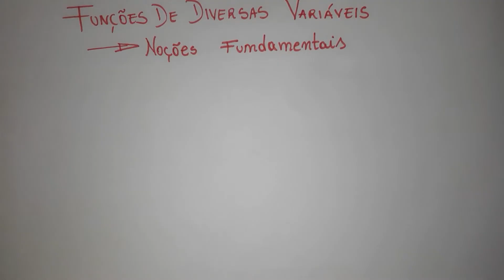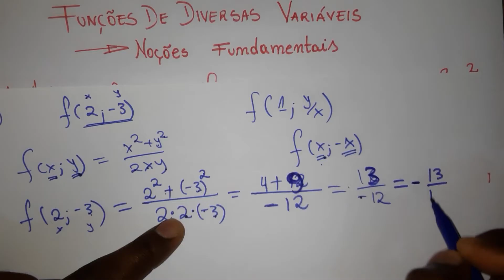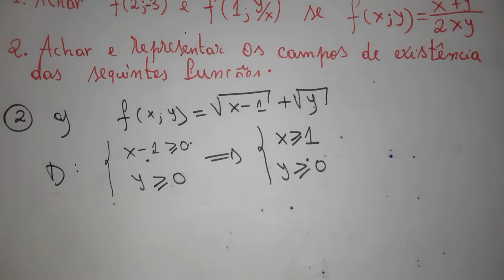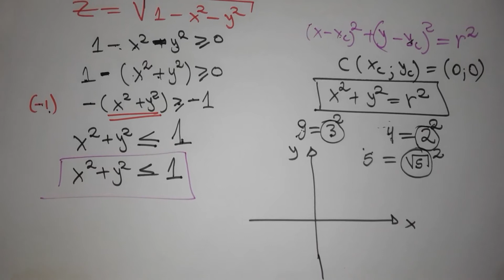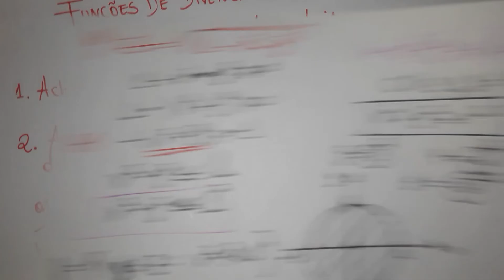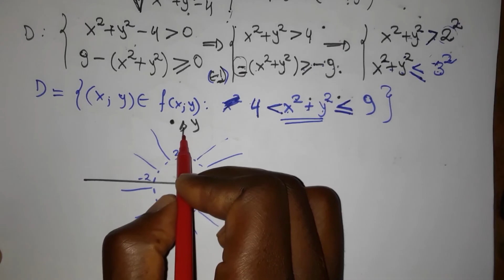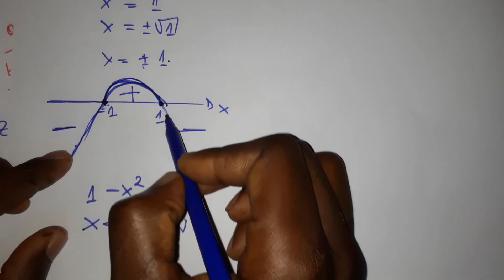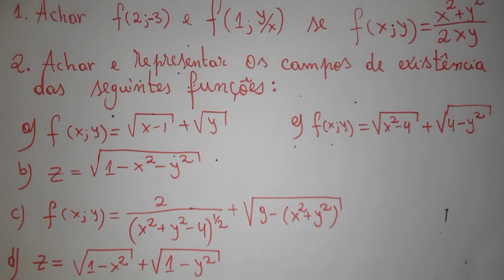Função de Diversas Variáveis e CAMPOS DE EXISTÊNCIA (Tudo Prático)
Função de Diversas/ Várias Variáveis. Nesta aula mostrarei como achar a função de várias variáveis no ponto e abordo a questão de Campos ou domínio de existência de uma função de Diversas Variáveis.
Para melhor ilustração no vídeo resolvo Exercícios Práticos com vista a esclarecer o tema de Funções de Diversas Variáveis...

K-DESPERTA
PEDRO DA GLORIA VALIGE...